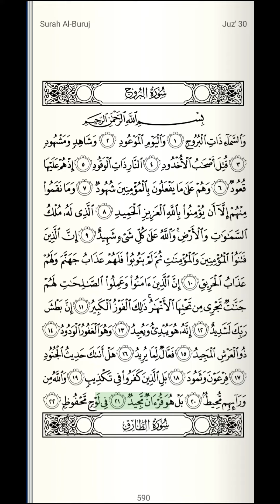تلاوة هادئة | سورة البروج | شيخ عبد الرشيد شيخ على صوفي